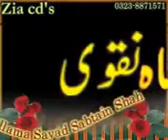Shah Sahib Ki Molvi se Guftagu Multan Safar by Syed Sabtain Shah Naqvi Namaz ki Niyat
Molvi se Dichasp Guftagu Sabtain Shah Multan Safar